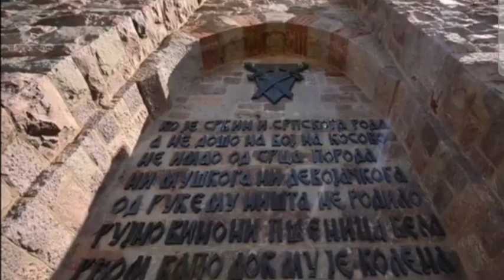Kosovska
Gran Prix festivala Zlatni Skif u Donjecku 2001. godine